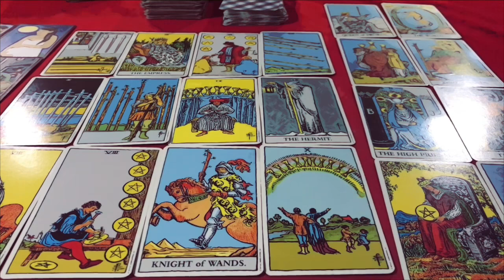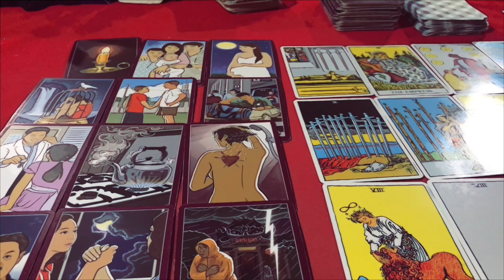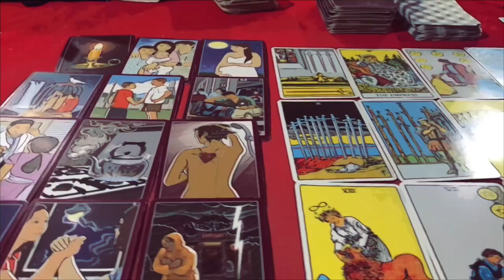☀️ดูดวง ปีมะโรง 🐉 (งูใหญ่) ประจำเดือน สิงหาคม 2566/2023 โดยคุณปภาวรินท์☀️